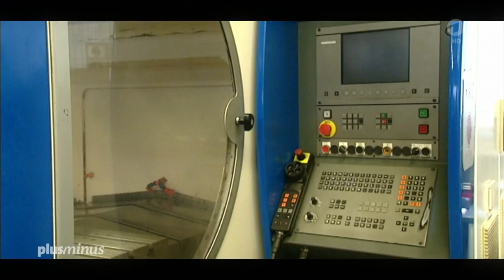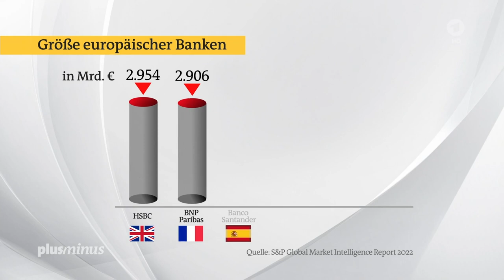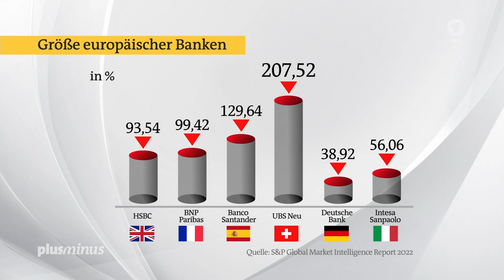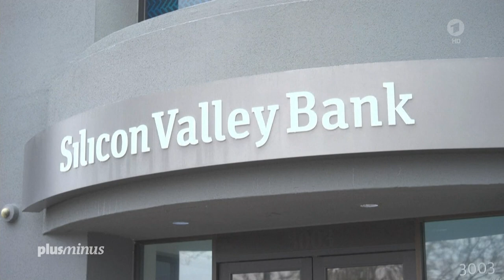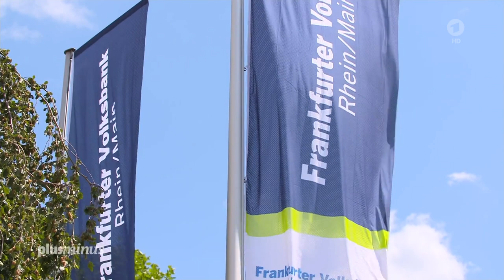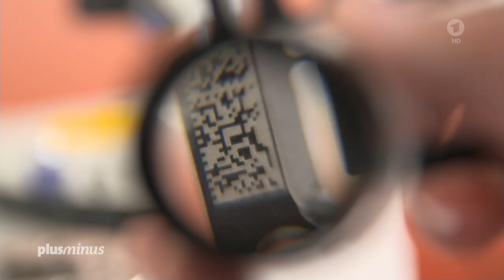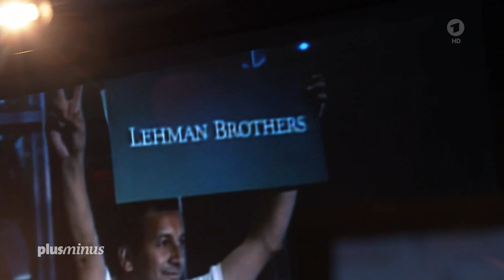Schweizer Riesen-Fusion - Droht eine neue Bankenkrise? Leitzins bleibt aktuell auf 4,5%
EILMELDUNG: EZB lässt Leitzins im Euroraum unverändert
Nach zehn Zinserhöhungen in Folge lässt die Europäische Zentralbank (EZB) die Zinsen im Euroraum vorerst unverändert. Der Leitzins bleibt nach einer Entscheidung des EZB-Rates bei 4,5 Prozent., STAND: 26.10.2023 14:16 UHR

Michael Houben, MDR, plusminus, 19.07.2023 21:45 Uhr

Schweizer Riesen-Fusion - Droht eine neue Bankenkrise?